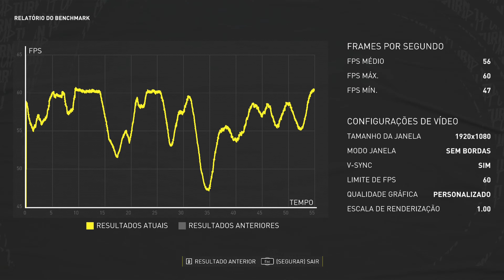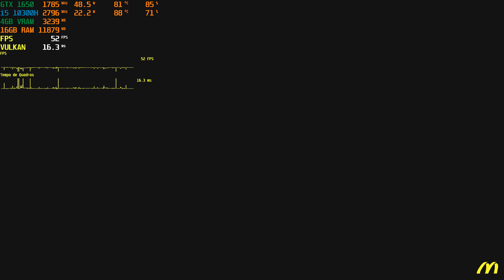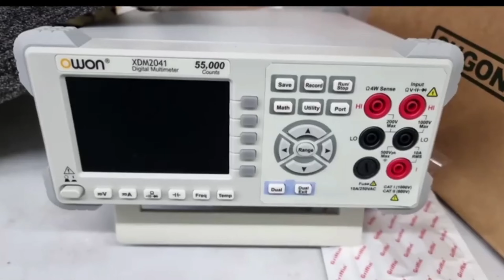The crew motorfest 1080P 2k GTX 1650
Introdução: 00:00
Benchmark 1080P: 00:07
Benchmark 2k/30: 01:10
Tutorial: 02:08
Corrida completa 14:15
Patrocinador 19:07